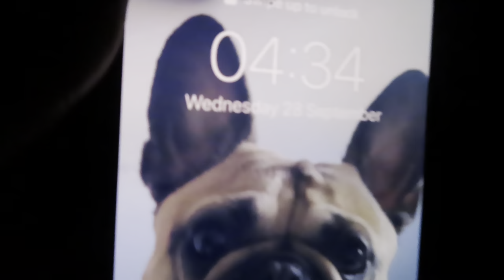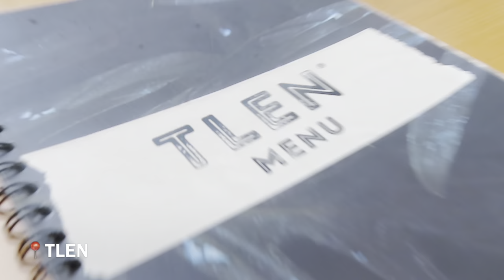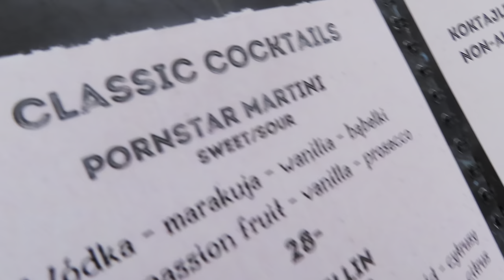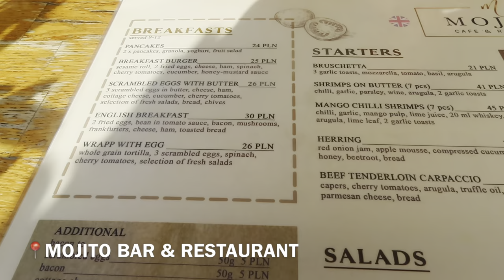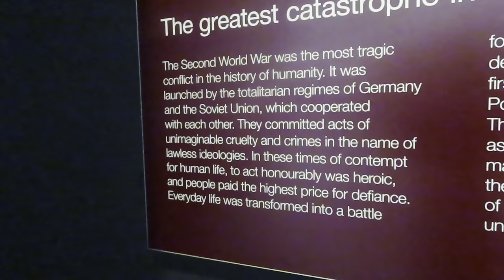GDANSK VLOG | SHOOTING RANGE & SPA DAYS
Hey guys !! Come along with us yet again on another travel vlog to gdansk in poland 🇵🇱 💖 one of my favourite city breaks yet, hope you guys enjoy!

Ps let me know what you think of the new intro and what else would you like to see on my channel?